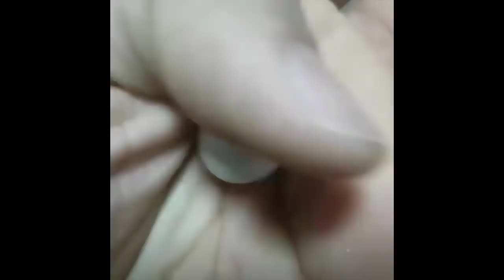Funny Animals Doing Funny Things 2019